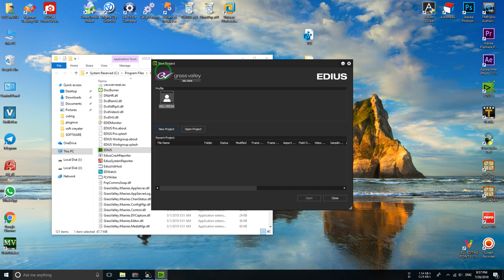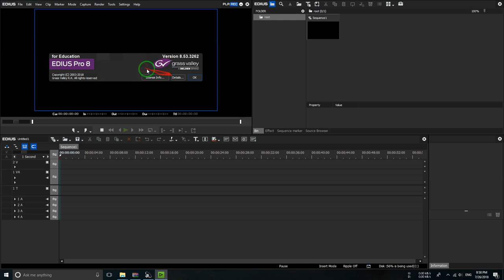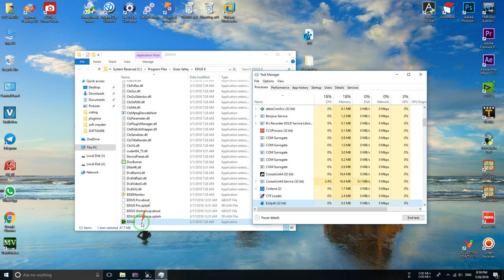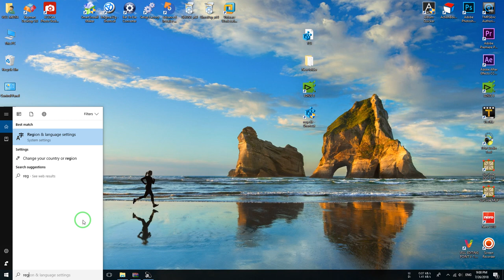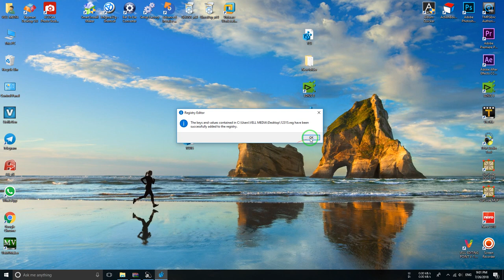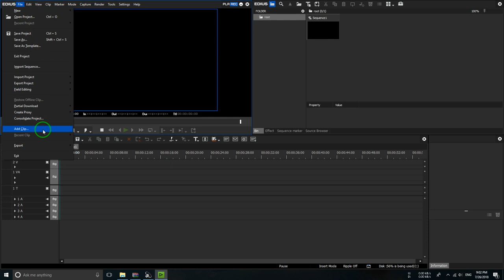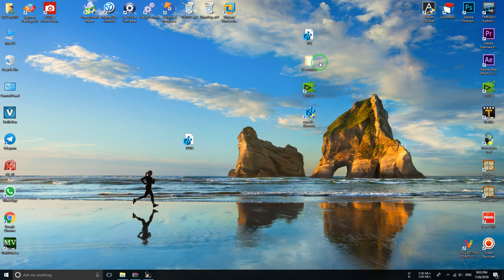How to change Edius Pro 8.53 to 9.20 Edius Pro 8.53 to convert 9.20 fake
How to change Edius Pro 8.53 to 9.20

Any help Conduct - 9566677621